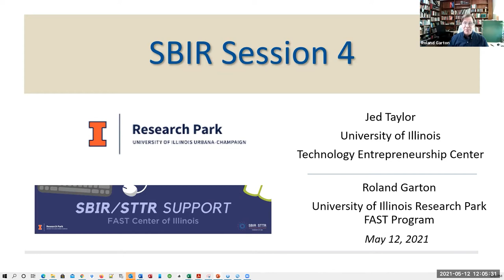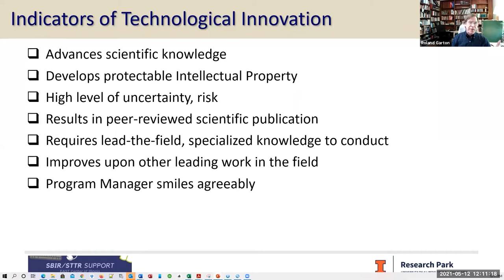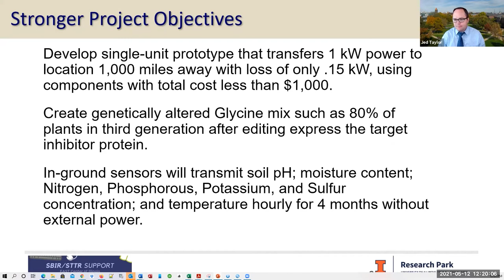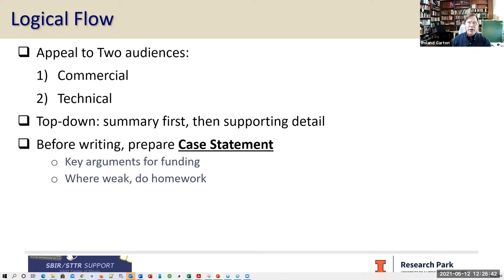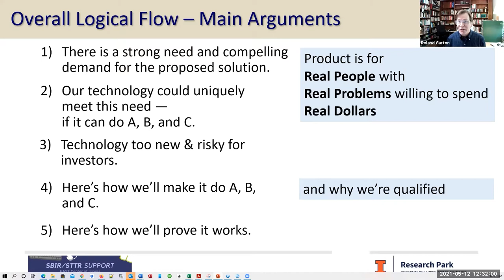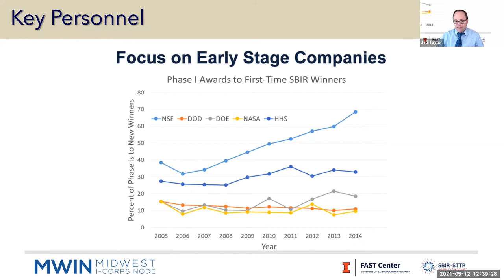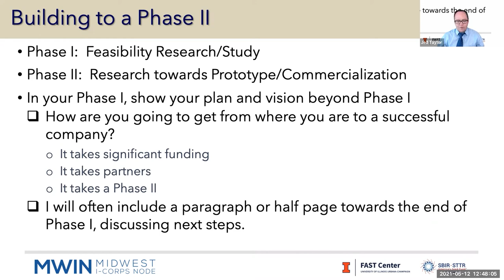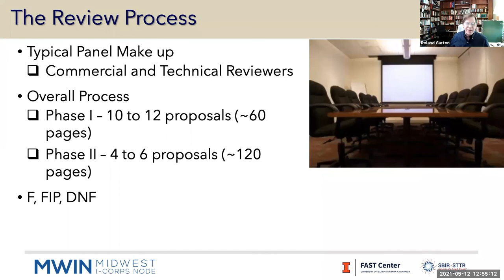SBIR Sprint (4/4): Technical Objectives, Key Personnel, Principal Investigator Selection, Phase 2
The fourth of four SBIR Sprint Sessions, recorded on Wednesday, May 12 from 12-1pm. This session discussed Technical Objectives, Key Personnel, Principal Investigator Selection, Phase 2.

Learn more about SBIR Sprint and other events held at the Research Park